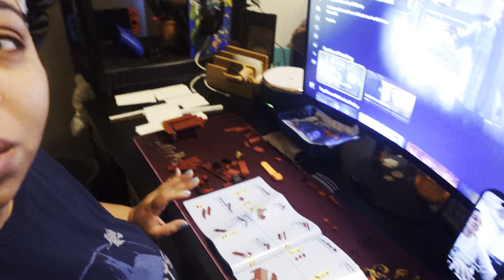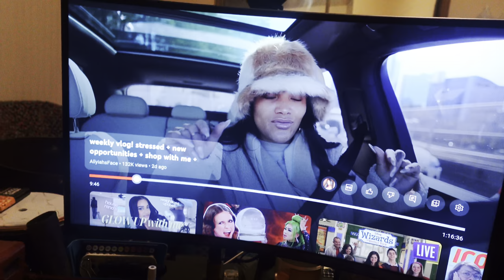Week In My Life | Got My Car Tinted & Lego Obsession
Camera Lens Cup: